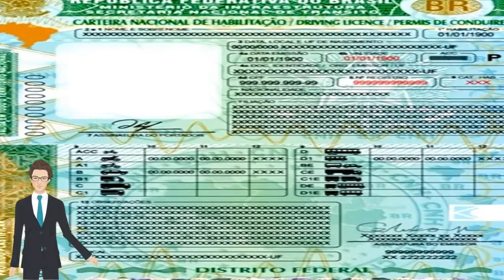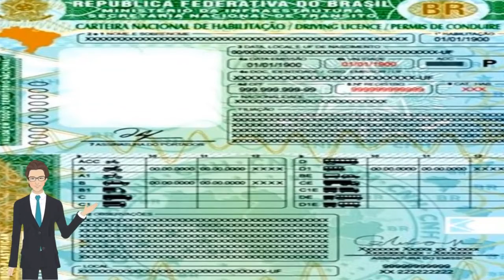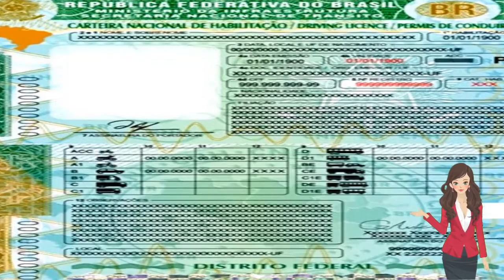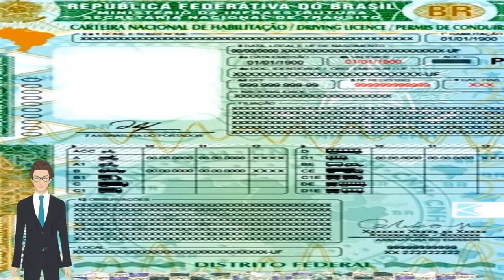🔴 NOVA CNH: LEIA PERGUNTAS E RESPOSTAS E VEJA COMO SERÁ NOVO MODELO DA HABILITAÇÃO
Emissão do documento começa nesta quarta-feira (1°). Motoristas podem optar entre documento físico e digital.

Acessado em: 1 de junho de 2022 às 06:01